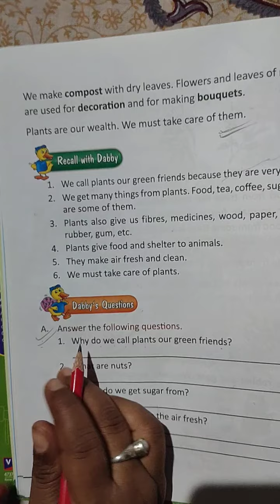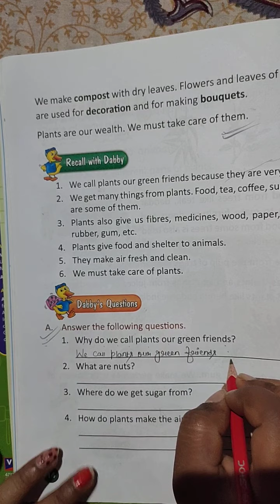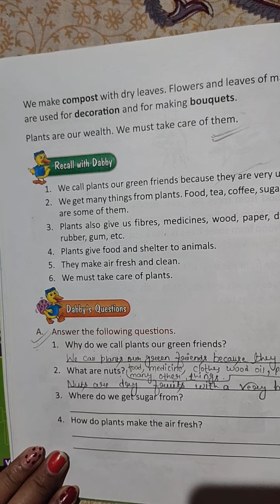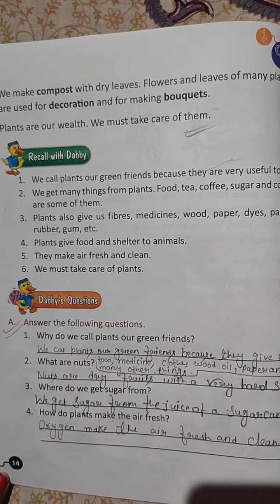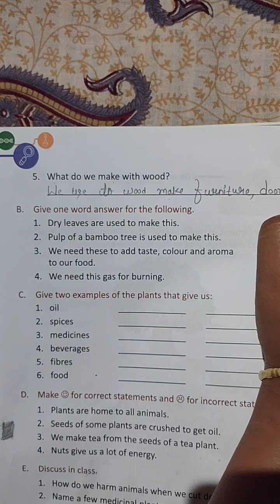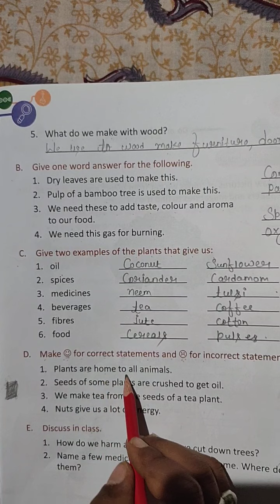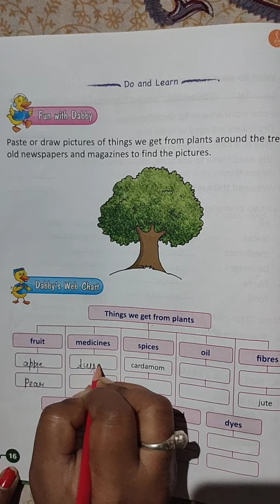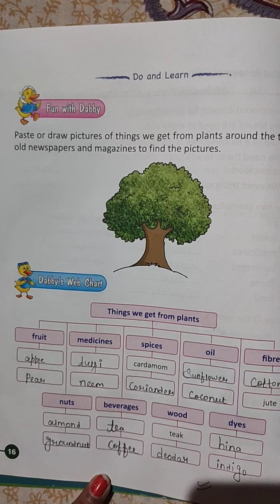Class-2 Science Chapter-2 (Plants-Our Green Friends) Third day, By-Sumitra Miss